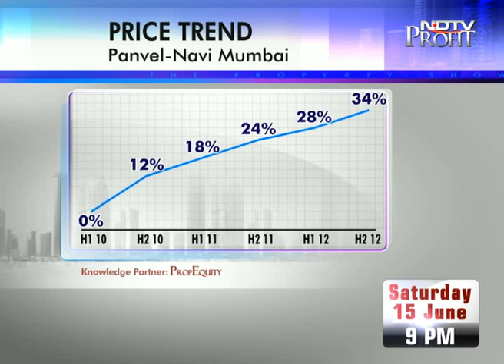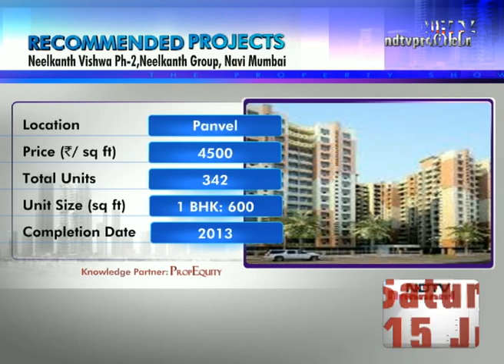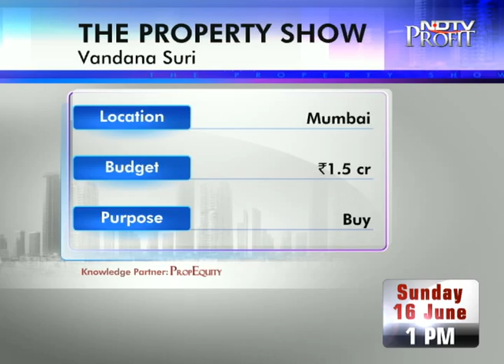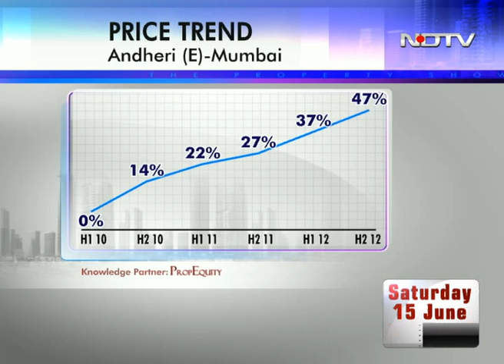Smart property options in India's IT hubs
The Property Show: We start the show with smart investment tips in Mumbai, India's financial capital, and its suburbs Navi Mumbai. We move on to IT hubs of India and list out top of the chart homes at a few hot locations in Bengaluru and Chennai. From the South to the East, we give you prime property options in Jaipur and Kolkata. Later, a ground report on what's stalling the development in Greater Faridabad or Neharpar micro-market in the national capital region.